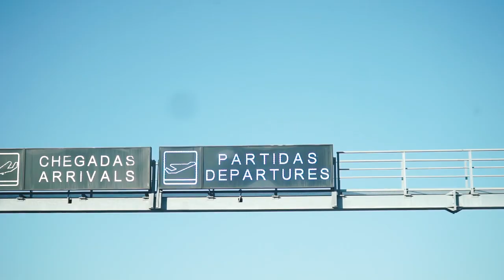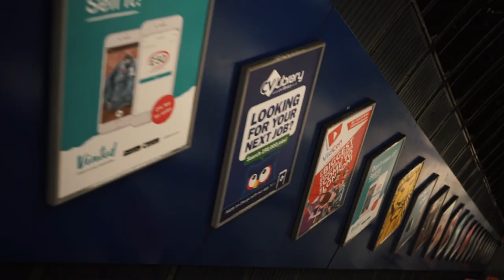LONDON 2019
Some of the best moments of a weekend in London between friends, with guided tour and the spectacular Tottenham vs Manchester United game. See you soon London!